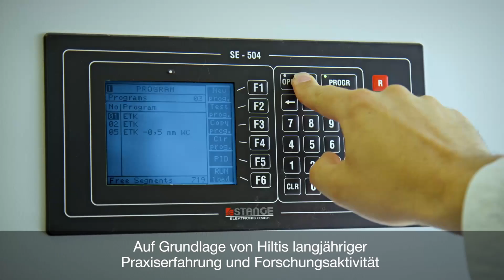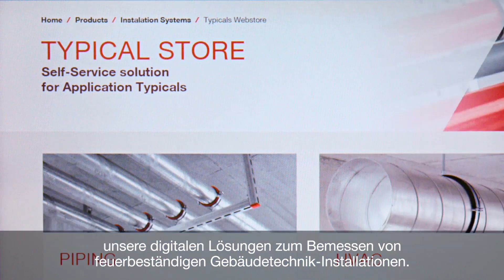VORSTELLUNG ETA für Gebäudetechnik-Installationen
BEMESSUNGSRICHTLINIE FÜR SHK-UNTERKONSTRUKTIONEN NACH STAND DER TECHNIK

Hilti hat in Zusammenarbeit mit führenden Brandschutzinstitutionen wie DIBt und EOTA an einer EAD (Europäisches Bewertungsdokument) für die Bemessung und Prüfung von Brandschutzlösungen bei modularen Schienensystemen mitgewirkt.

Damit können künftig SHK-Unterkonstruktionen mit Brandbeanspruchung auf Basis von ETA's situationsbezogen, flexibel und wirtschaftlich bemessen werden.